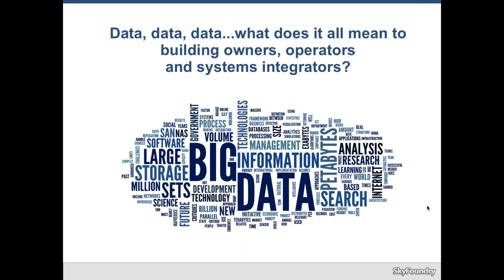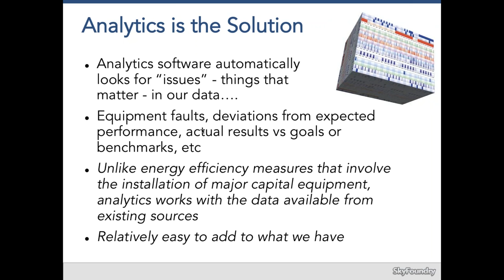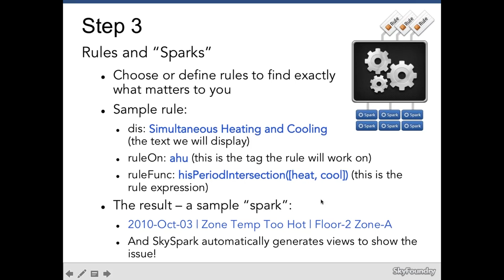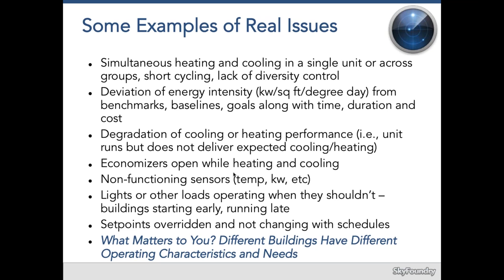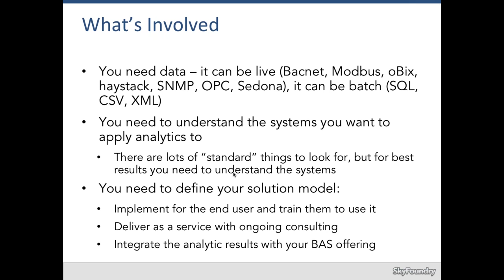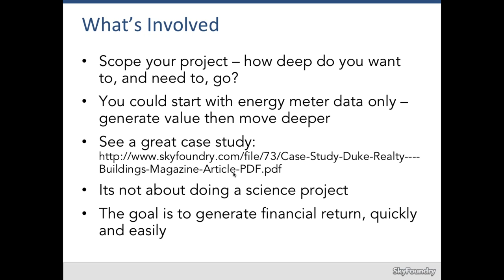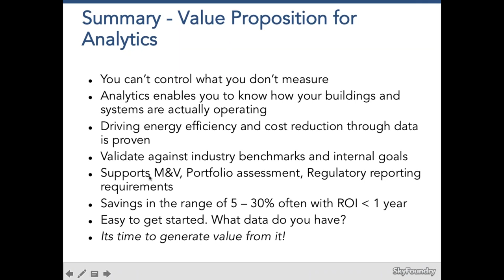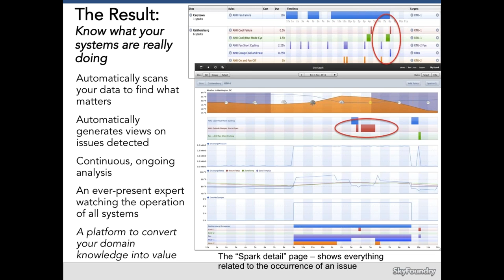Reviewing Facility Data and Analytics Using SkySpark – Webinar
Join Marc Petock and John Petze as they discuss data and analytics within building automation.

The information we are gathering from various information systems, equipment, and devices within our buildings is extremely important. There has never been a better time to take advantage of the huge amount of valuable data that is captured or can be captured within buildings as the previous barriers, whether it be technologically or financially, have for the most part been all but eliminated through various breakthroughs in this field.

Data and analytics are changing the way companies and every industry do business and manage business, and yes, it is in fact changing building automation. It's changing the way buildings and facilities are managed and operated. Analytics truly enable us to make the most of our data, and analytics gives buildings a voice.

With applications in over 10,000 buildings, SkySpark applications include building commissioning equipment, fault detection, energy analysis, load profiling, facility benchmarking, asset performance tracking, and carbon and greenhouse reporting.

Follow along in this webinar as Marc Petock and John Petze discuss analyzing data using SkySpark.
Lynxspring provides scalable smart building and facility environment solutions that monitor and control various energy management systems and intelligent equipment. The solutions address key performance indicators (KPIs) and work flows delivering data-driven insights. Analysis of such trends in connected data allow facility and corporate management to deliver optimal operational efficiencies, occupancy comfort levels, savings and results.

Whether you are a system integrator, a building owner, a facility operator, or an original equipment manufacturer, Lynxspring technologies and solutions simplify integration, interoperability and access to connected data from the edge-to-the-enterprise.